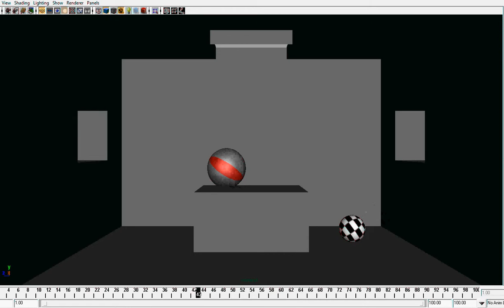The room balls animation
In this exercise I use the graph editor to improve the way the balls bounce, one ball looks heavy and the other looks light.